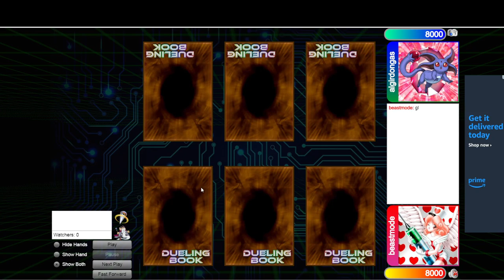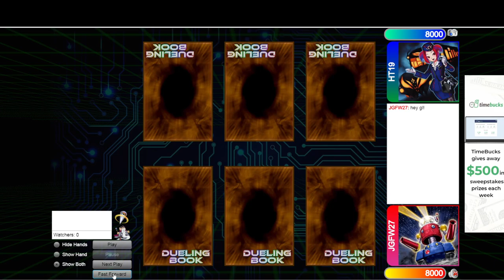How to Beat Blackwings-Edison Format Yugioh.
Some tips on playing vs blackwings.